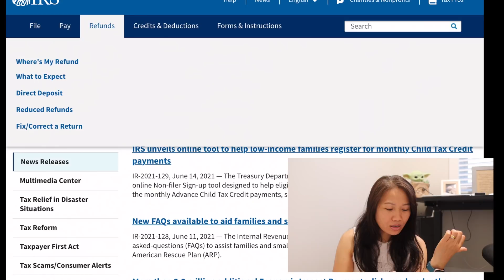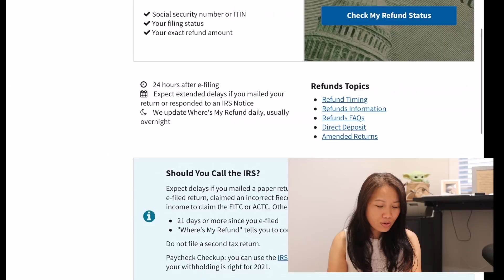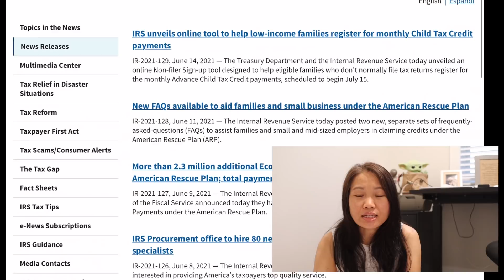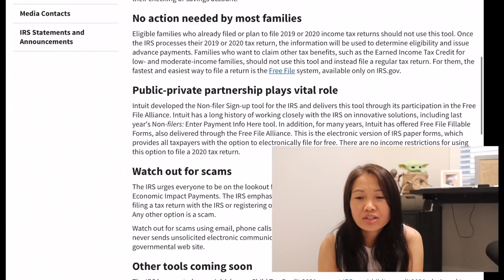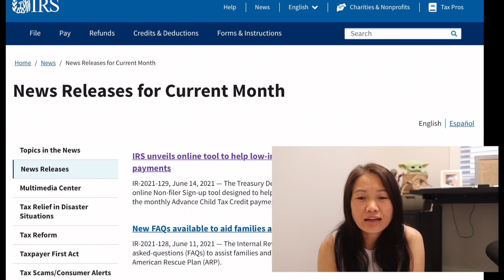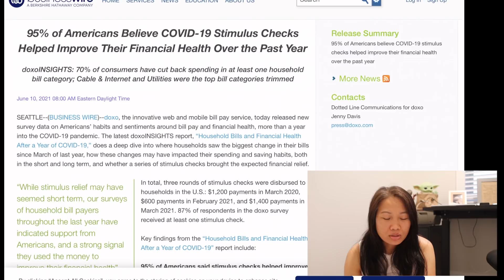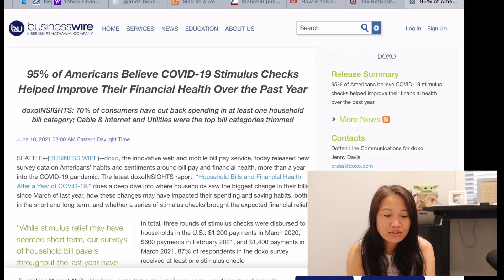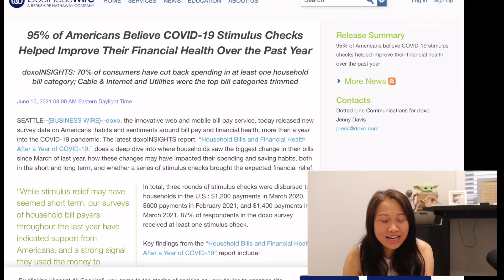💢เช็คด่วน! IRSเริ่มจ่ายเงินTax Refundระลอกที่สอง+CTC อัปเดต!+โอกาสของเงินช่วยเหลือรอบ4 June 15,2021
เช็คด่วน! IRS เริ่มจ่ายเงินระลอกที่สองพรุ่งนี้+CTC อัปเดต!+โอกาสของเงินช่วยเหลือรอบ4 June 15,2021